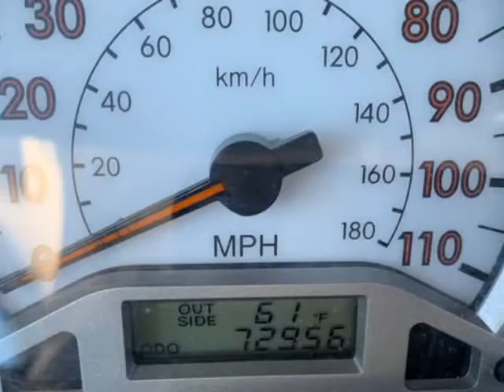2006 Toyota Corolla 4dr Sdn S Auto (Kenmore, New York)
Select Auto Sales Inc.
1540 Military Rd
Kenmore